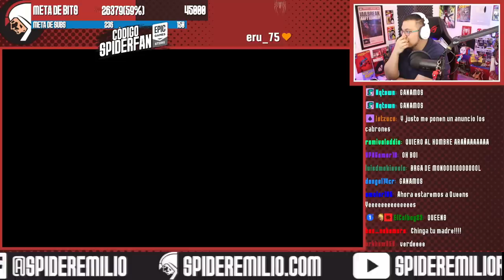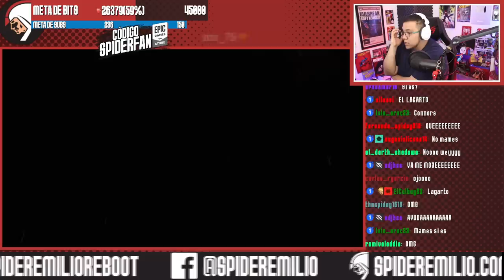Reacción: Marvel´s Spider-Man 2 | Gameplay Showcase PS5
Spider-man 2
Marvels spiderman 2
PS5